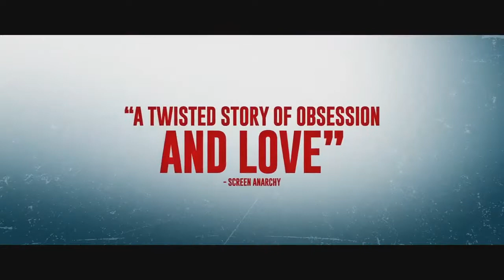New Movies THE CLEANING LADY Official Trailer 2 2019 Horror Movie